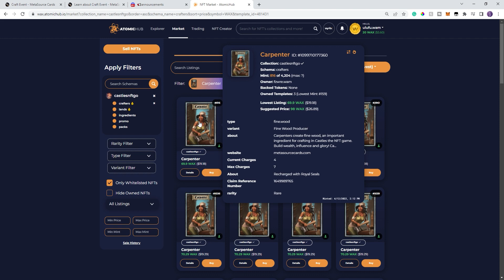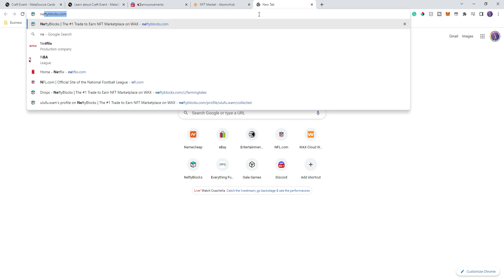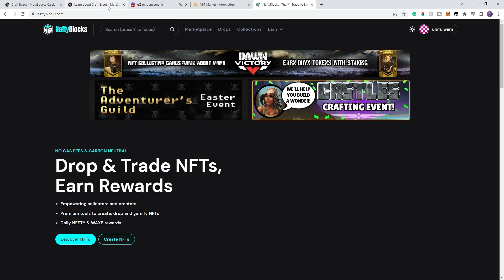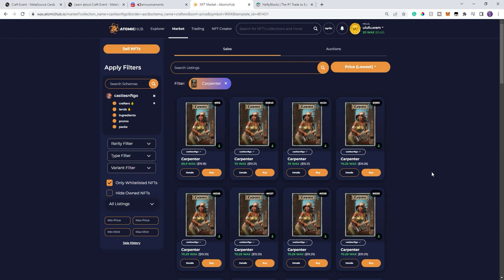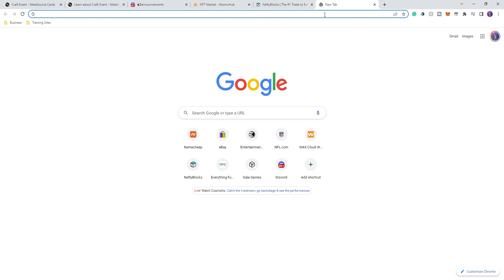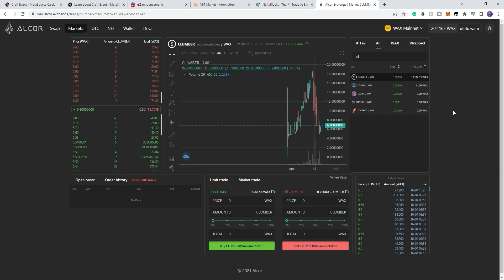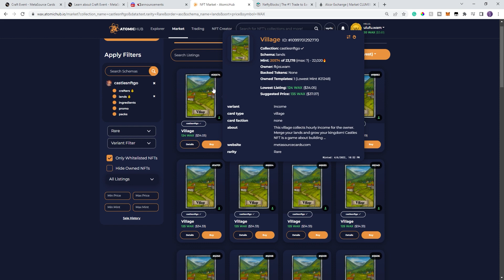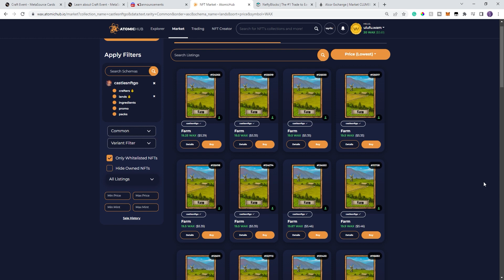Castles NFT Game | Ignore the FUD | Here Is Why I Think Castles Has A Big Future | MetaSource Cards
The Castles NFT Game project team from MetaSource Cards team has recently had some FUD in the discord.  Is it legit or should you ignore it?  Here is what we personally think!

Plus some updated budget-friendly tips

WAX: ulufu.wam
Gala/Town: 0xB858a6C1A20c210Aa1DaC5ec775611d776C4A115
BTC: 1NWkdT3eRBdTGZ1QX3Efg6FtAuCgv5jSBT

Timestamps:
0:00 Intro
0:54 Baron Sale and Giveback
3:42 Lumberjack Raffle
6:09 Courthouse
7:25 Dungeons and Heroes
14:11 Future and AMA Recap